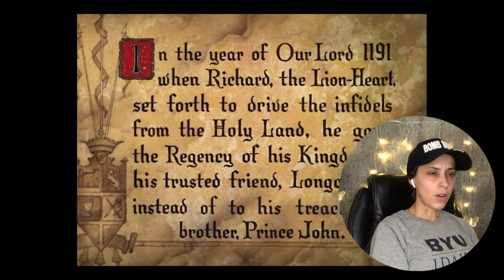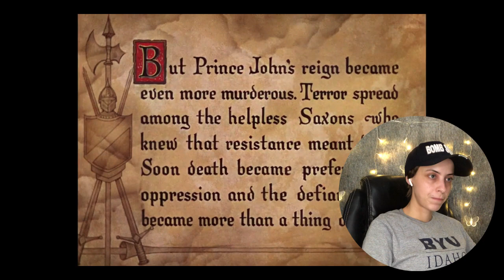This is so fun!- THE ADVENTURES OF ROBIN HOOD FIRST TIME REACTION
I asked for a good swashbuckler film and I got it. What a fun movie! My blind reaction to The Adventures of Robin Hood (1938).